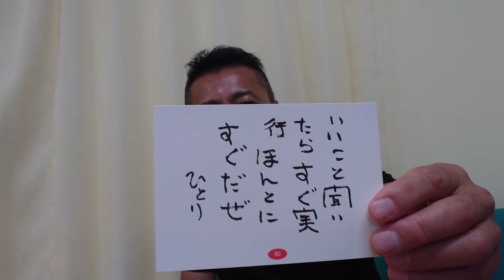みんなの成長が見れた良い一日やったね⤴️ホッホッハハハ⤴️いえ～い❤️💓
絶好調～⤴️⤴️⤴️🔥

(笑)売繁盛💓まとちゃん(笑)店❤️始めました😆✌️

ひとりさんのサプリ💓絶賛発売中🎵

一押し🎵
ＪＯＫＡ青汁❤️
12000円+(税)

最新サプリ🎵
美龍❤️
10000+(税)

ジャンジャンバリバリよろしくお願いいたします＼(^^)／

◆自叙伝🎵第一話🔥🙌

◆笑い体操❤️🙌

林 政人󾭠󾫴